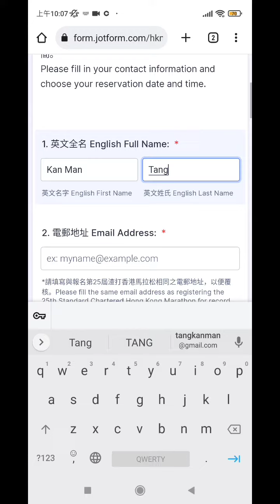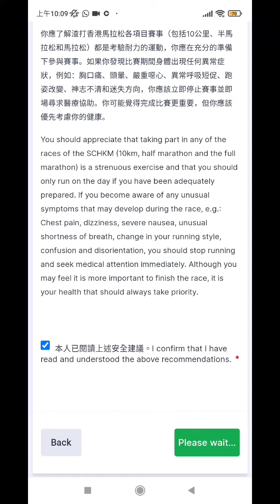渣打馬拉松2023 如何 成功 網上 渣馬 預約領取跑手包 健康申報 網站 網址 連結 全馬 半馬 十公里10K